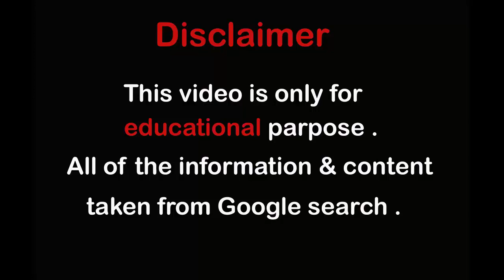Chetna Chauhan Indian Plus size Model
ndian Plus size Model Chetna Chauhan Biography Facts

Chetna Chauhan is an Indian Plus size Model,  social media Influencer and an Instagram Star. She is the winner Maven Ms Plus size West India 2019. One of the gorgeous and Glamorous Indian thick Curvy Plus size Fashion Model.